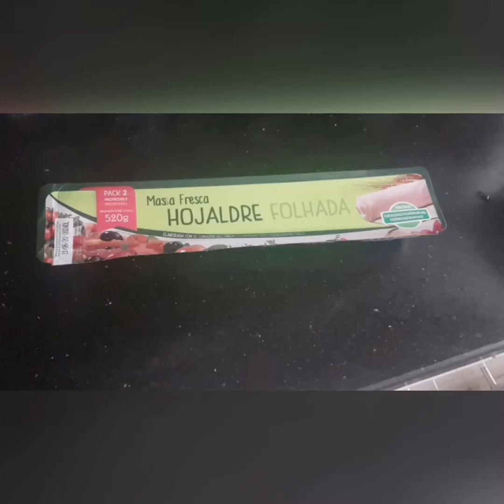Salida rápida a Carrefour